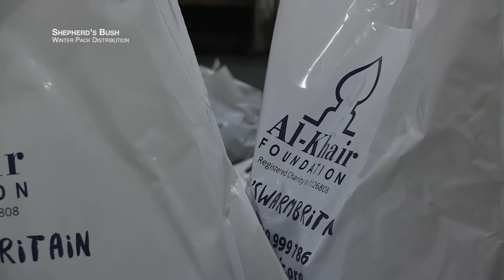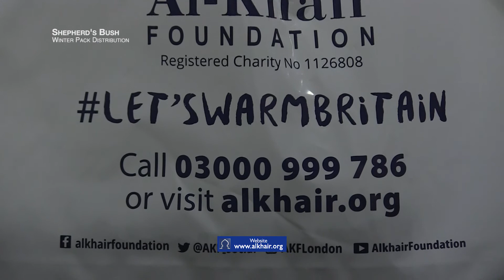"Work of AKF is invaluable. Fabulous!" - LetsWarmBritain - Al-Khair Foundation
Streetlytes Founder, Rudi Richardson, Rev Bob Mayo of St Stephen's W12, and Imam Sofik Uddin chat about homelessness, giving back and LetsWarmBritain.

Al-Khair Foundation's winter campaign, 'Let's Warm Britain' wants to help all those who are vulnerable this winter, regardless of age. We are distributing winter packs and food packs to the homeless across Britain.

Join Al-Khair Foundation this winter, as we work together to bring warmth to Britain.

By donating towards our ‘Let’s Warm Britain’ campaign, you can make a positive difference to the lives of many of Britain’s homeless people who are facing the bitter winter alone.